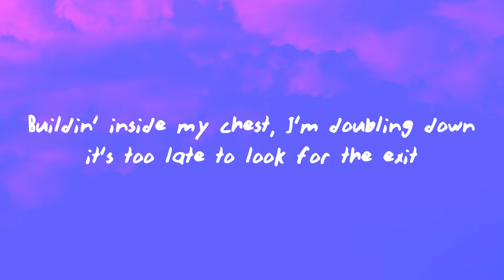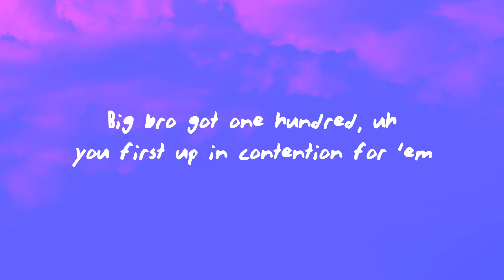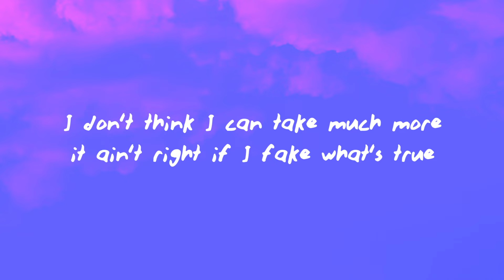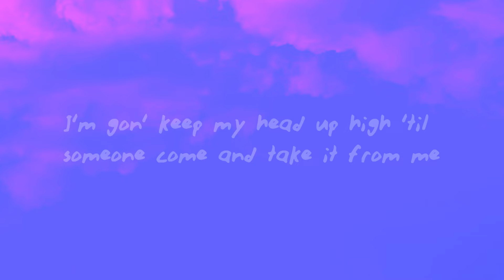ian - Magic Johnson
(Lyrics):
[Intro]
Huh (Huh), huh (Huh), huh, huh
Hmm, yeah, yeah
Uh-huh, huh

[Chorus]
Yo' ho tryna hit this
I guess I could take one too
I don't think I can take much more, it ain't right if I fake what's true
If I looked in the mirror and saw yo' ass, I probably would hate me too
I go pedal to metal, this car go fast, she like when I make that vroom

[Verse 1]
She like, "ian, what you made this month?"
I'm like "Bae, let me give you a estimate"
If I had much less than I had right now, I'd probably retire forever still
Buildin' inside my chest, I'm doubling down, it's too late to look for the exit
I'm finna hit that ground so goddamn hard, nobody will ever come catch me
I'm just tryna be myself, I got everybody mad at me for it
I hit the beat so hard, they give me assault plus battery for it
This an expensive car, ten times whatever yo' salary is (Huh)
These is some big-ass pockets, I probably should get 'em a salad or somethin'

[Post-Chorus]
Pass it off, ma-magic trick, money tall than Magic Johnson
I don't see no funds involved, so you can't get attention from me
Big bro got one hundred, uh, you first up in contention for 'em
I'm gon' keep my head up high 'til someone come and take it from me

[Verse 2]
It's hard for me to stress when I got payment comin' in
Keep beggin' for that sauce, they somethin' like Plankton with the shit
Not worried 'bout the distance, private plane to see that bitch
Felt we had somethin' goin', such a shame to see that end

[Outro]
She like when I make that vroom
Yeah, she like when I make that vroom